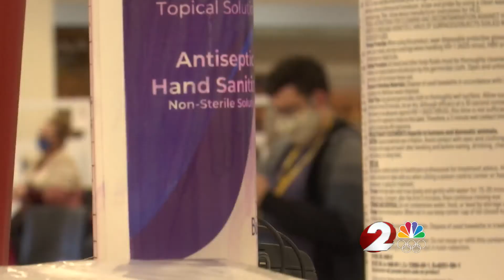Clark County superintendents, teachers receive COVID-19 vaccine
The effort to vaccinate Clark County teachers and staff is officially underway.